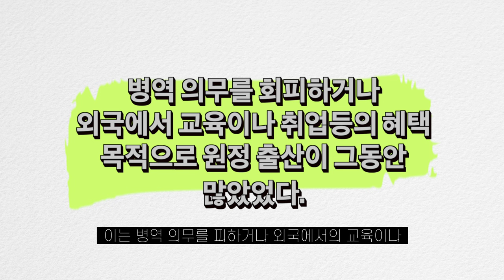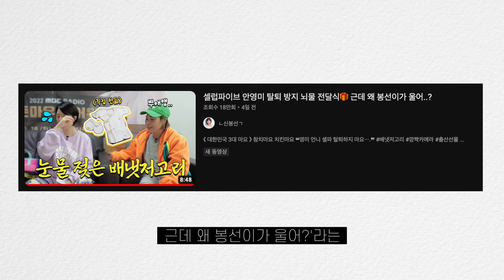개그우먼 안영미 원정 출산 논란이네요